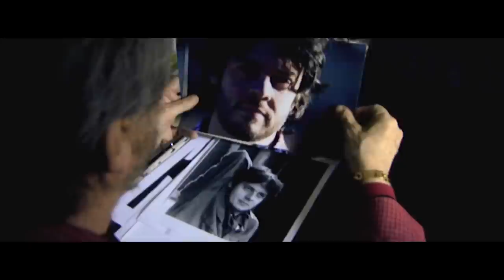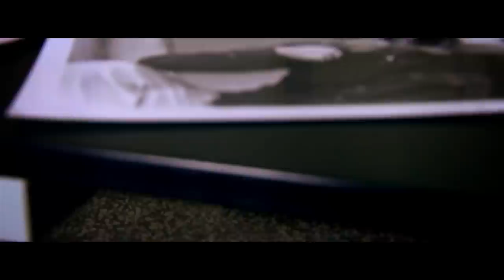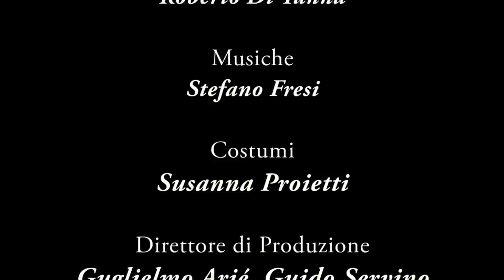Gigi Proietti - "Waltere" - Extendend Version (Official)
Gigi Proietti interpreta Waltere in un cortometraggio inedito tutto da ridere. Ispirato ai tanti sedicenti casting del cinema e della fiction italiana. Una commedia ironica sul sottobosco dello spettacolo e sulle vessazioni a cui va incontro ogni giovane attore.

(Ogni riferimento a persone e/o fatti è per gioco)

Con Gigi Proietti, Claudio Pallottini e Alessandra De Pascalis

Regia: Carlotta Proietti
Soggetto e sceneggiatura: Claudio Pallottini
Musiche: Stefano Fresi
Riprese e direzione della fotografia: Marco Onorato
Montaggio: Stefano Aimino - Roberto Di Tanna